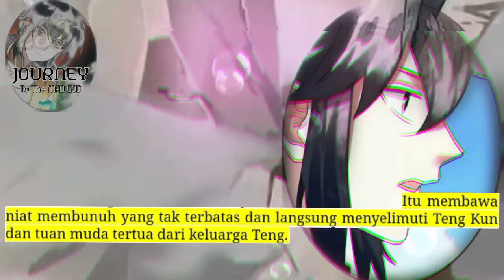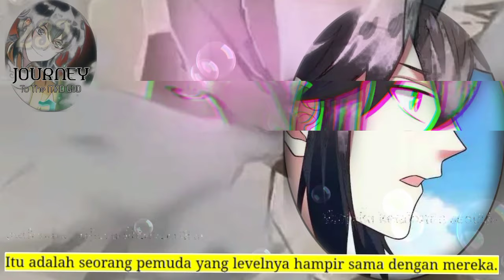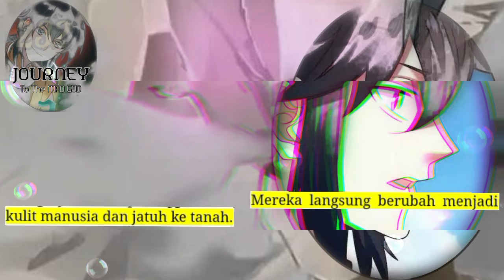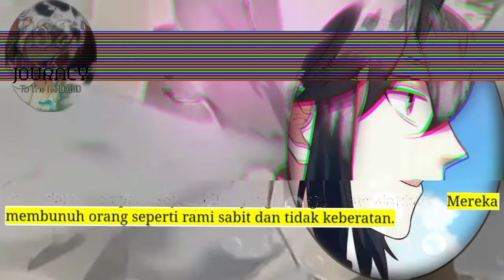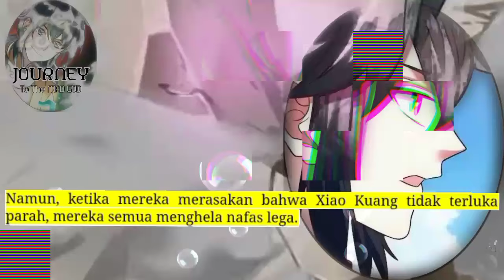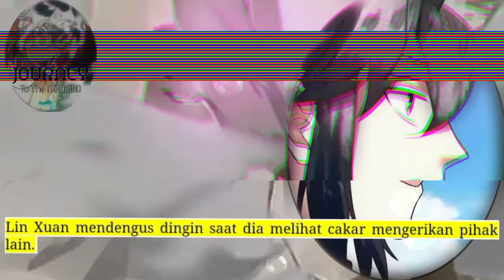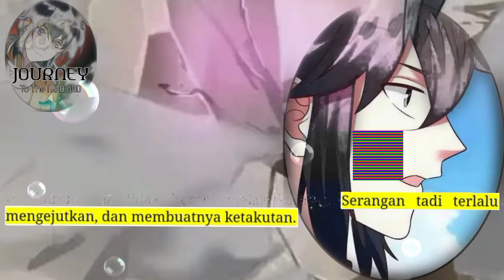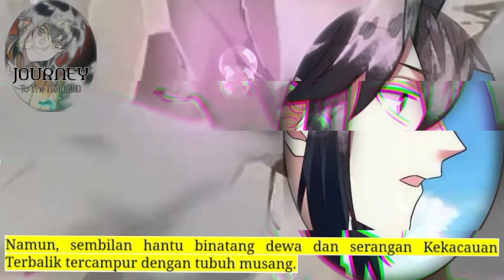Perjalanan Dewa Gila season 232